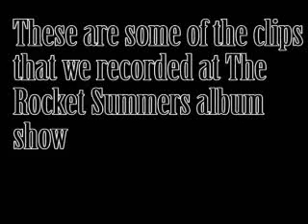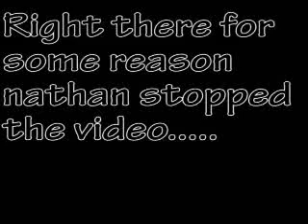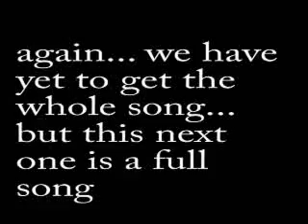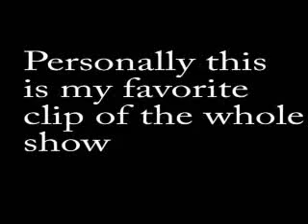The Rocket Summer Dallas Concert 2010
here are some clips of the rocket summer in concert